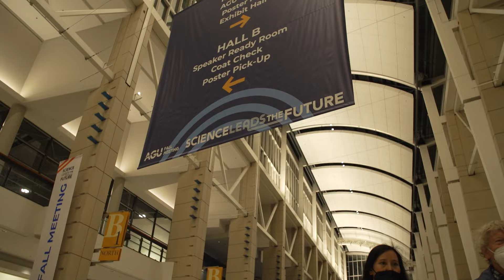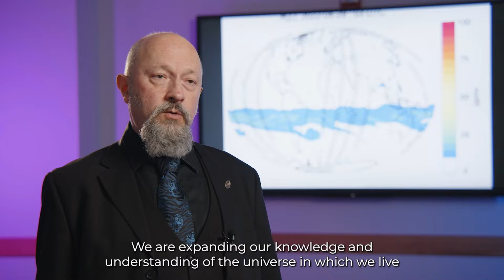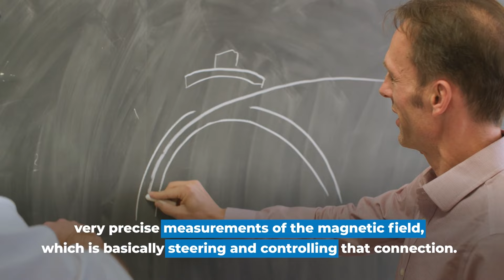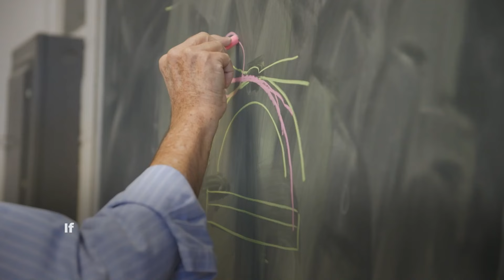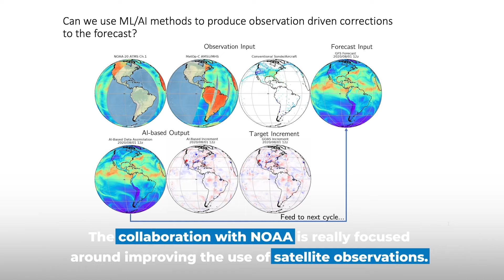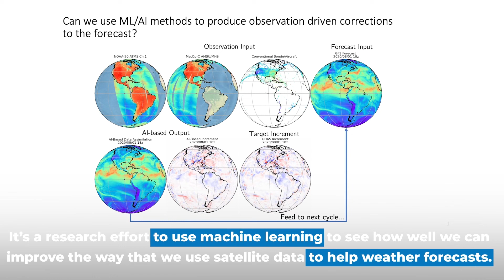AGU TV Episode 3: "Art & Innovation"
The American Geophysical Union is a robust global network of scientists working across disciplines in earth and space science.  And the fall meeting is the most influential event in the world dedicated to the advancement of earth and space sciences We have much in store as more than 25,000 attendees from more than 100 countries converge to share research and network.
Today’s AGU TV episode will focus on Art and Innovation as we talk to leaders in the field blazing their own trails, including Dr. Mika Tosca, an Associate Professor of Climate Science at the School of the Art Institute of Chicago. We also hear from Lucy Jones about the fascinating way she is using dance to bring the scientific and artistic communities together.

You will hear from:
Dr. Kiki Jenkins
Laura Guertin
Lucy Jones
Dr. Mika Tosca

We will visit:
Science Systems and Applications, Inc.
NOAA, NESDIS Center for Satellite Applications and Research (STAR)
TRACERS, University of Iowa